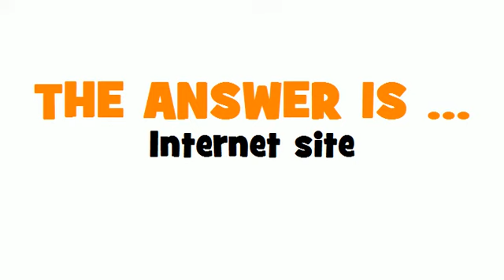DUTCH TRANSLATION QUIZ = internetsite